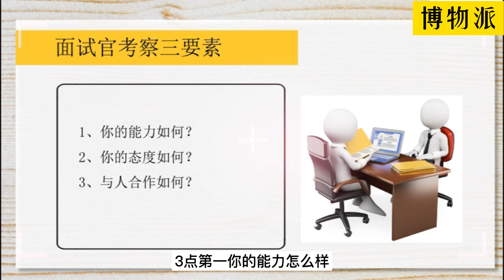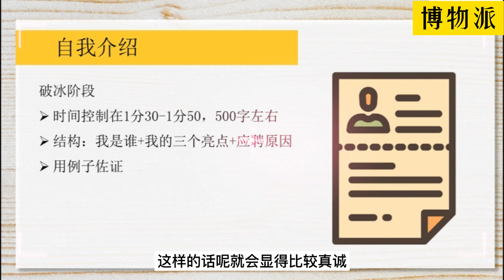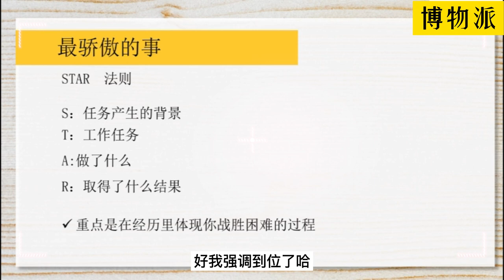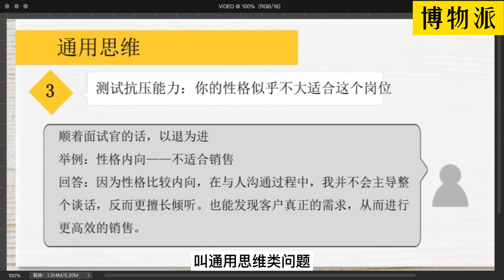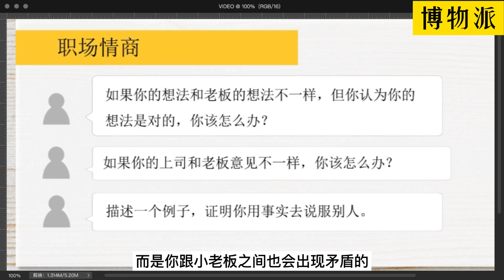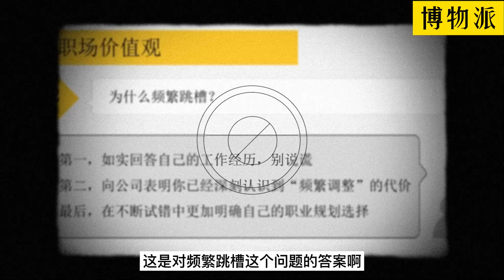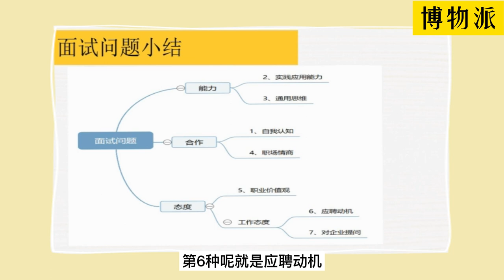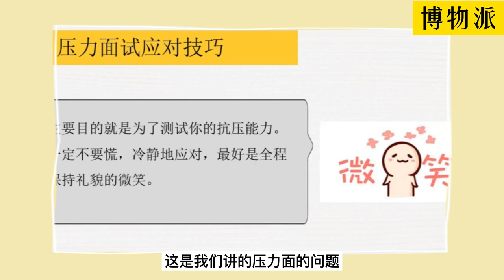有了这份实战攻略，轻松应对面试难题#求职